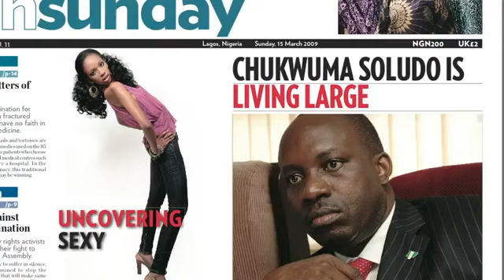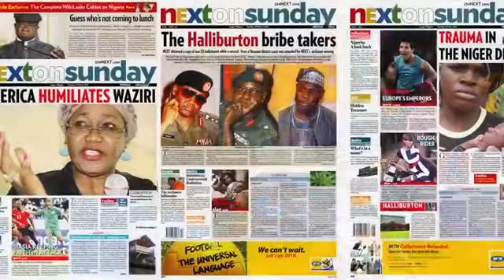Meet Dele Olojede, Founder of NEXT and the 2011 McNulty Prize Winner.mp4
Dele Olojede, Africa's first Pulitzer Prize-winner and former Foreign Editor of Newsday, left New York to start a new generation of newspapers in Lagos, Nigeria, called NEXT. Operating a 24-hour newsroom on diesel generators, Dele and his team of journalists are bringing honest, unbiased investigative reporting to a continent, country and city whose gigantic potential is stymied by corruption, the wealth gap, and an acceptance of the status quo. By its example, NEXT aims to change Africa's future by changing expectations, elevating debate, remaining incorruptible and holding elites and governments to account.